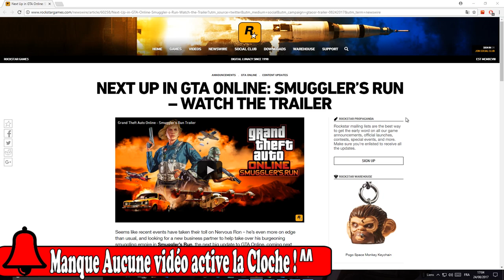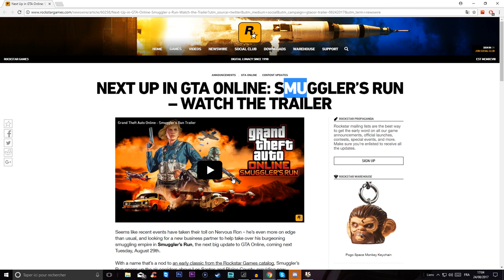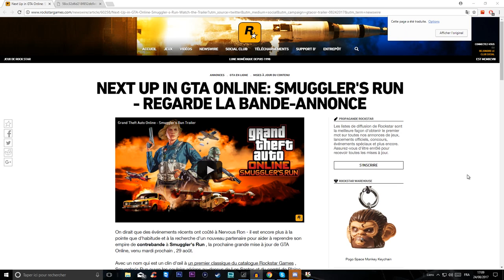Tout Savoir sur le Nouveau DLC ! MUGGLER’S RUN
🔹dadoun49 21€
🔹Lakitow 5€
🔹Nia Aiden YTB 5€
🔹blacksheep90 5€
🔹Théo Ftn 4€
🔹glouglou761 4€
🔹Dylan Dubois
🔹Lussmos 2€
🔹Thomplayer 2€
🔹DavchouGAM3R 2$CA